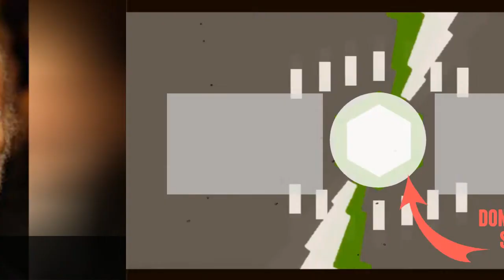Full Cast Of The Man With The Golden Gun Actors/Actresses 💫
The Man with the Golden Gun cast list, listed alphabetically with photos when available. This list of The Man with the Golden Gun actors includes any The Man with the Golden Gun actresses and all other actors from the film. You can view additional information about each The Man with the Golden Gun actor on this list, such as when and where they were born. To find out more about a particular actor or actress, click on their name and you'll be taken to page with even more details about their acting career. The cast members of The Man with the Golden Gun have been in many other movies, so use this list as a starting point to find actors or actresses that you may not be familiar with.The list you're viewing is made up of actors like Christopher Lee and Roger Moore.If you want to answer the questions, "Who starred in the movie The Man with the Golden Gun?" and "What is the full cast list of The Man with the Golden Gun?" then this page has got you covered. This cast list of who was in The Man with the Golden Gun includes both lead and minor roles. {nodes}...more
0:00 - Intro
0:00:08 - Thohsaphol Sitiwatjana
0:00:15 - James Cossins
0:00:22 - Rocky Taylor
0:00:29 - Herv Villechaize
0:00:36 - Maud Adams
0:00:43 - Soon-Tek Oh
0:00:50 - Richard Loo
0:00:57 - Nikki van der Zyl
0:01:04 - Marne Maitland
0:01:11 - Michael Goodliffe
0:01:18 - Clifton James
0:01:25 - Desmond Llewelyn
0:01:32 - Britt Ekland
0:01:39 - Lois Maxwell
0:01:46 - Marc Lawrence
0:01:53 - Bernard Lee
0:02:00 - Roger Moore
0:02:07 - Christopher Lee

?sub_confirmation=1